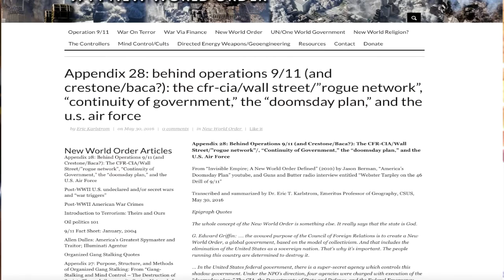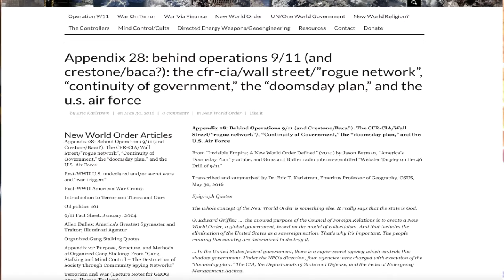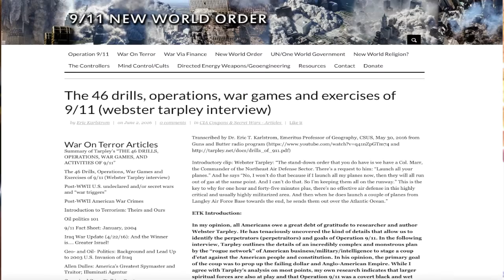Astonishing 9 11 Smoking Guns Reveal the Template for Project Blue Beam Yet to Come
World Beyond Belief episode190 with Dr Eric Karlstrom
If there were a justice system in the US or indeed the world substantial evidence could be presented for the trial and conviction of the September 11th, 2001 perpetrators. Dr. Karlstrom lays out the various “stand downs” and deceptions in place during that day that could have been directed by only one source. But he goes on to explain that this massive psy-op is likely only a warm up for the deception yet to come which is sometimes referred to as Project Blue Beam. Don’t miss this information if you want to know what the other side has done and is likely planning to do for the near future.